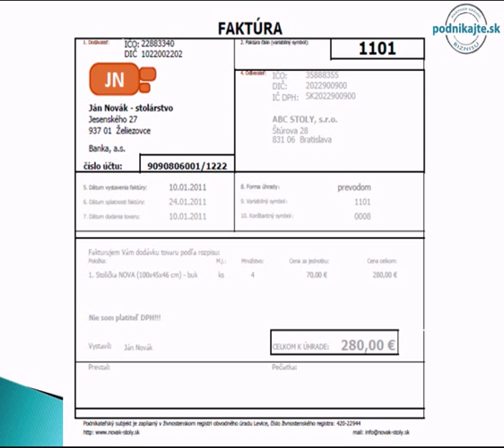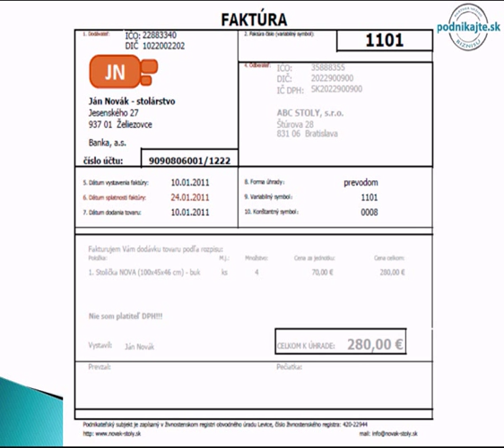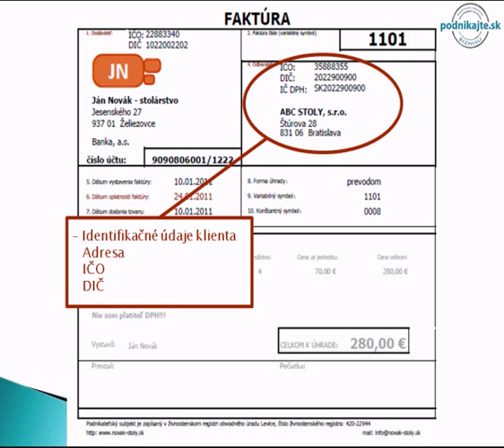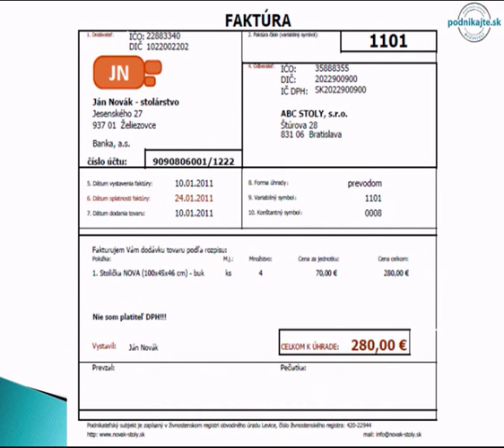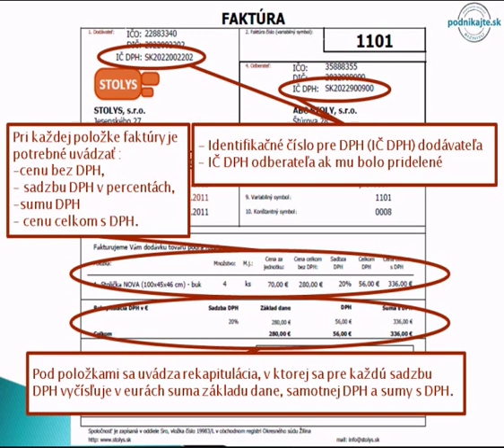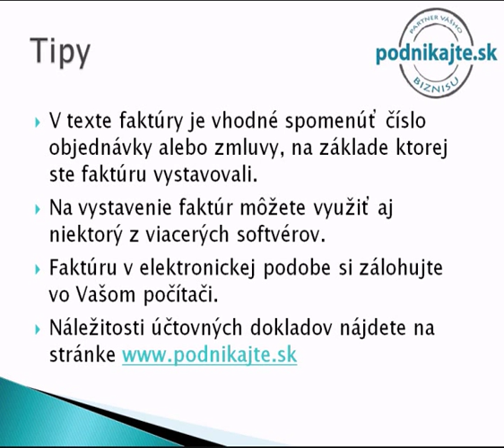Moja prvá faktúra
Vo videoprezentácii sa dozviete, čo je to faktúra. Ďalej sa videoprezentácia zaoberá náležitosťami faktúry v prípade, že ste alebo nie ste platiteľom dane z pridanej hodnoty a užitočnými tipmi pri vystavovaní faktúr.